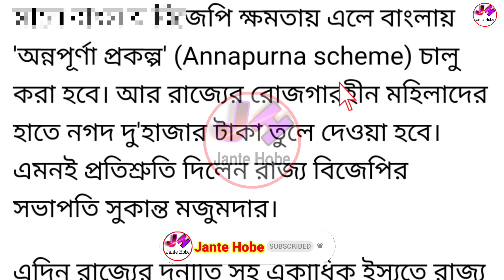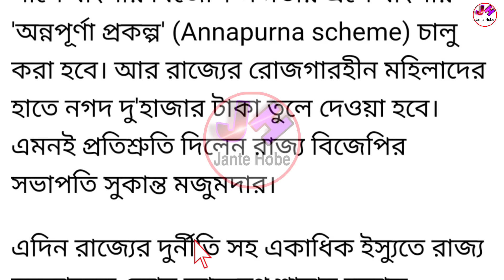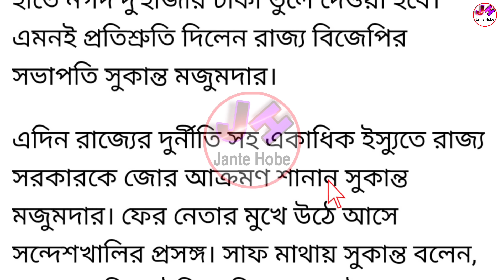লক্ষীর ভান্ডারের বদলে অন্নপূর্ণা ভান্ডার চালু হবে, মাসে ২০০০ টাকা সবাই পাবে | Annapurna Bhandar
☑️ যে কোনো সমস্যা সমাধান করাতে,ফর্ম ডাউনলোড করতে, আরো দ্রুত খবর পেতে আমাদের হোয়াটসঅ্যাপ চ্যানেলটিকে আপনারা ফলো করে রাখুন। নিচের দেওয়া লিংকে ক্লিক করে 👇👇